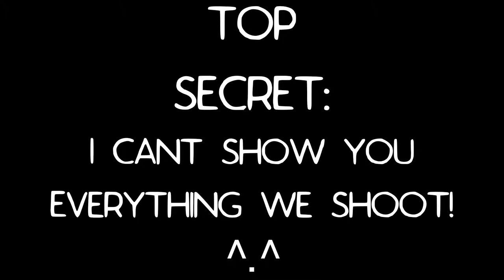THE BEST MEXICAN IN REYKJAVIK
Okay not only did we find the BEST Mexican food in Reykjavik, but some of the best Mexican food in my life. Now along with that we had Noodles & a local brie with hot dogs & burgers, but ended the night in the hot pot & shots of Brenavin.

BEME: EXPLOREWITHMAX

If you are a music producer & would like to get your music out to the world I am always looking for new music to use on the Vlog.